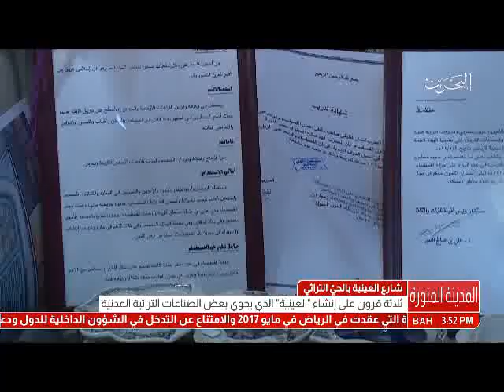البحرين: تقرير: شارع العينة بالحي التراثي